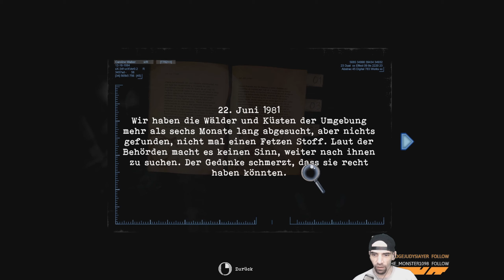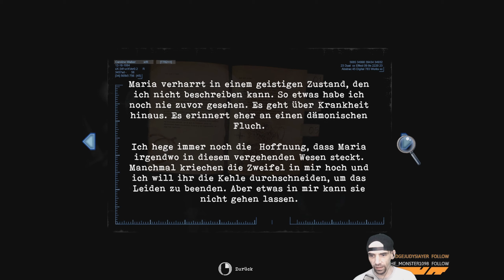▶ Tormented Souls 🧟 27 🗝 Ratlos geht die Tat los. 🗝 Lets PLAY 🗝 UHD 🗝 GER 🗝 2021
▶ So richtig ne Ahnung haben wir heute nicht aber viele Wege führen nach Rom.

•● It´s all about the Game:

Titel: Tormented Souls
Genre: Aktion, Abenteuer
Entwickler: Dual Effect, Abstract Digital
Publisher: PQube Limited
Franchise: PQube
Veröffentlichung: 27. Aug. 2021

Tormented Souls stellt eine Rückkehr zu den Ursprüngen des klassischen Survival-Horrors dar und tritt in die Fußstapfen des ersten Resident Evils und der „Alone in the Dark“-Reihe.
Tormented Souls modernisiert das Genre mit einer frischen Herangehensweise an die feste Kameraperspektive.

Quelle: Steam

Lion Loewen Loewe Loven Löwen Löwe Medallion Einhorn unicorn Medallion Einhorn-Medallion Tragbarer Tresor Portable Safe Mr.X  MRX  M X  Mister X  Tyrant  T-001  T-003  Save Licker Ligger Open Oben Ersatztasten Replacement keys lösung losung milla jovovich Resident Evil Apocalypse Resident Evil Extinction Resident Evil Afterlife Resident Evil Retribution Resident Evil The Final Chapter Resident Evil Resident Evil 2 Resident Evil 3: Nemesis Resident Evil Code: Veronica Resident Evil Zero Resident Evil 4 Resident Evil 5 Resident Evil 6 Resident Evil 7: Biohazard Resident Evil 8: Village